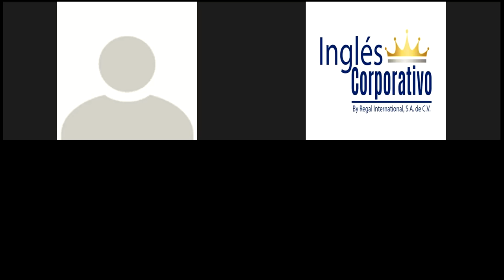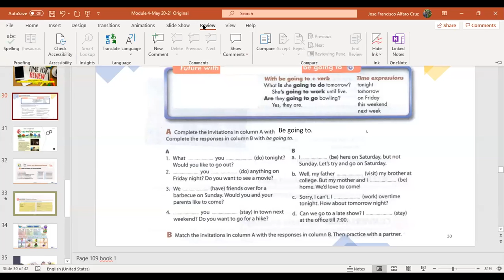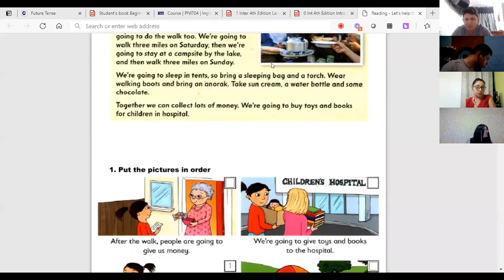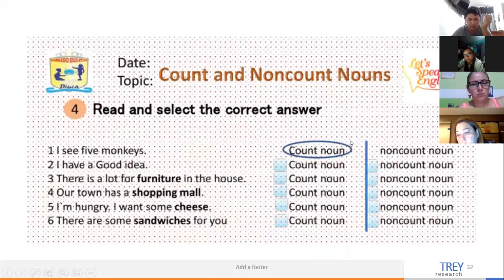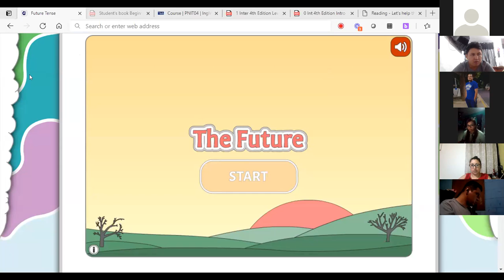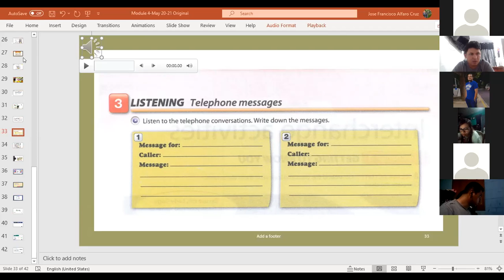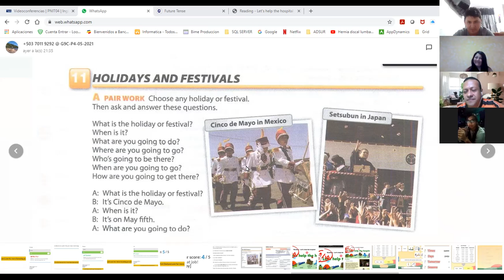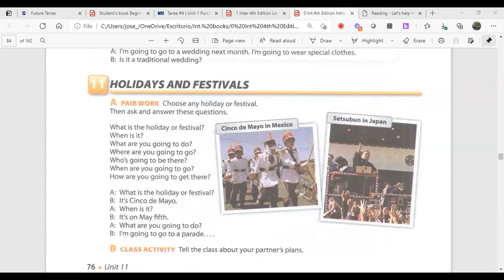Ingles Corporativo-Videoconferencia #5 Vocabulary and practice